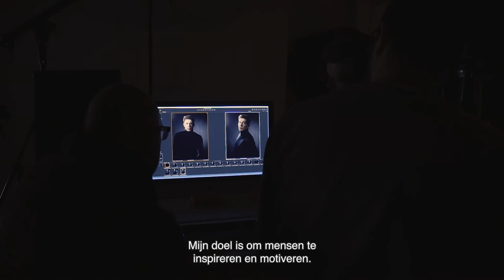01 DS01 Social AankondigingPremière 169 3M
Stig nodigt je uit naar de bioscoop.